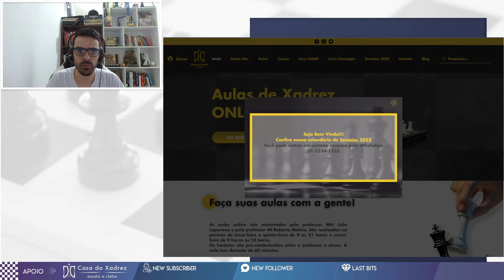MATE NA DAMA